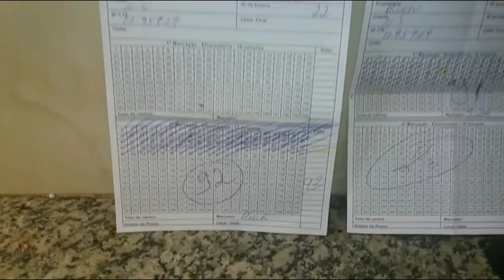TRINCA FERRO QUE ERA CORRIDO AGORA E CAMPEÃO QUAL FOI O MANEJO PARA ELE CANTAR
dicas para seu Trinca ferro Cantar no torneio